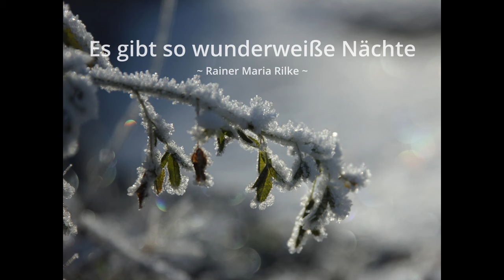Es gibt so wunderweiße Nächte - Reiner Maria Rilke | Gedicht zum Lauschen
Wir sagen euch an den lieben Advent!

Ich grüße euch, ihr lieben Zuhörer und -schauer.
Ich hab mir heuer - etwas spät - gedacht, ich könnte doch einen kleinen Adventskalender zum Lauschen gestalten. Einfach, weil ich es als Kind geliebt habe, gespannt auf das nächste Türchen – oder bei uns waren es kleine Säckchen, die meine Mama liebevoll für uns jeden Abend nach dem Schlafengehen (oder vielleicht auch erst morgens in der Früh, bevor wir aufgewacht sind) gefüllt hat – zu warten. Weil ja das Christkind die Geschenke immer über Nacht bringt. ;-)

Jedenfalls möchte ich euch (und mir auch ;-) ) damit eine kleine Freude machen, und euch bis Weihnachten jeden Tag mit einem Gedicht, einer Geschichte, oder vielleicht auch einem kleinen Lied beschenken.
Mal sehen, was ich mir da so einfallen lasse. Oder vielleicht habt ihr ja auch einen kleinen Wunsch, den ich euch vortragen kann.

Den Anfang macht jetzt jedenfalls erstmals ein Gedicht von Rilke, das ich vor einigen Jahren bereits für unser online Weihnachts-Gedichtebuch aufgenommen habe.

Ich wünsche euch ganz viel Freude beim Lauschen.

Have a blessed Advent - time.

Hi, dear friends, listeners and watchers.

I decided I want to gift you with an 'advent calendar to listen'. I thought, it might be a nice idea, since I always loved looking forward to opening the next door - or sachet - when I was a child.

So lets see, what I will come up with.
The first thing today however is a poem by Rilke, which I already recorded a few years ago, when Babsi and I created our online poetry book.
By the way: You can listen to the poems of the book whenever you like to and you will find them through this link:

 Have a nice time listening!

Es gibt so wunderweiße Nächte

drin alle Dinge Silber sind.
Da schimmert mancher Stern so lind,
als ob er fromme Hirten brächte
zu einem neuen Jesuskind.

Weit wie mit dichtem Diamantenstaube
bestreut, erscheinen Flur und Flut,
und in die Herzen, traumgemut,
steigt ein kapellenloser Glaube,
der leise seine Wunder tut.